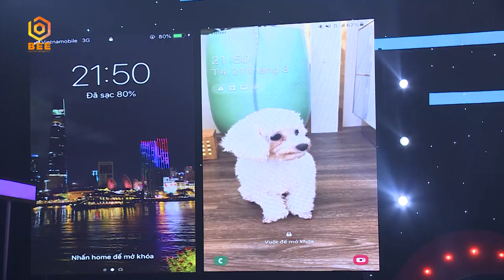Việt Hương khoái chí với cô gái tự tin thuần hóa được cả chủ lẫn mèo |Tần Số Tình Yêu mùa 2